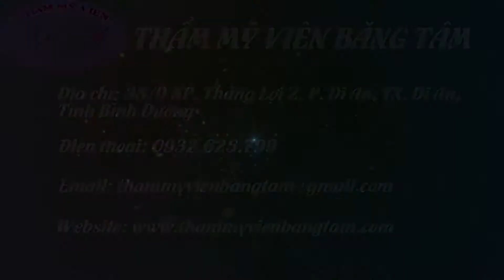Bên Chiếc Nôi Con Thơ | THIỆN HẢO | Official MV